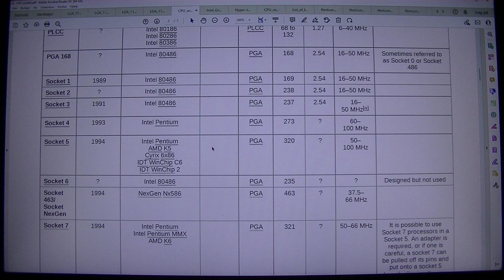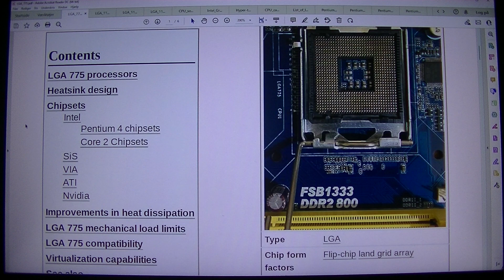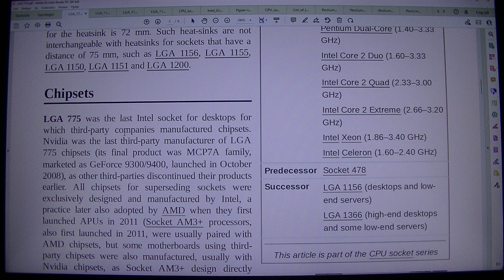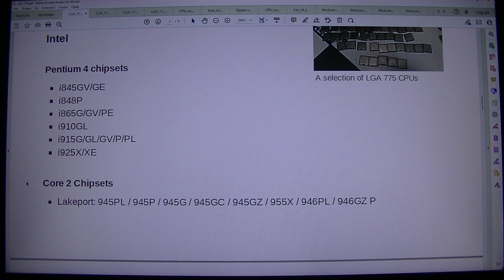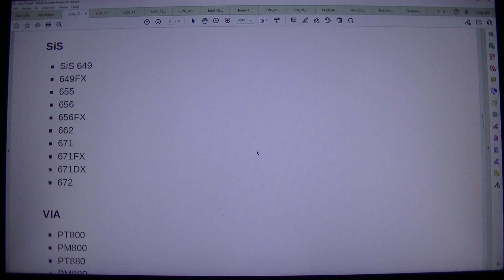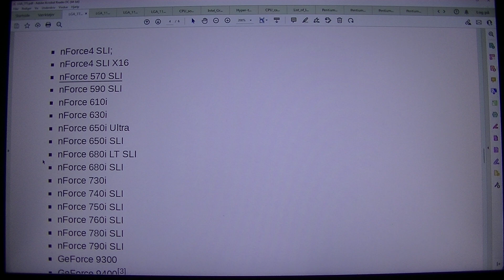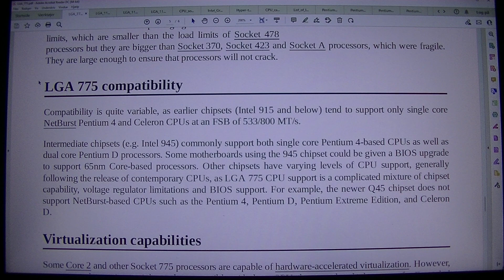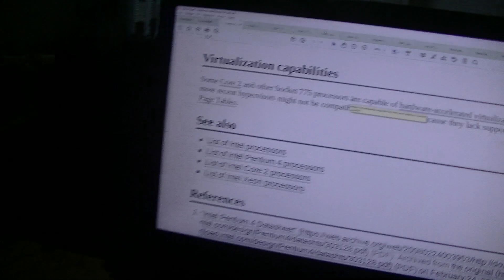MongoTV_8847 - LOOKING AT GAMER PC HARDWARE - Part 709 - LGA 775 - Intel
PART 709 - LGA 775 - Intel (This video is 1 Part : Part 709). They are on my playlist with name "MONGO TV - LOOKING AT GAMER PC HARDWARE") I like try do this, to get help read difficult technical English text loud. That will help me a bit to understand the text :-) Maybe this video could be helpful for some other too, that don't speak and read English very well :-) Have a good day too.